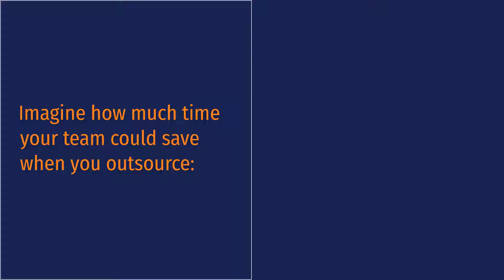The Benefits of Outsourced Accounting Services